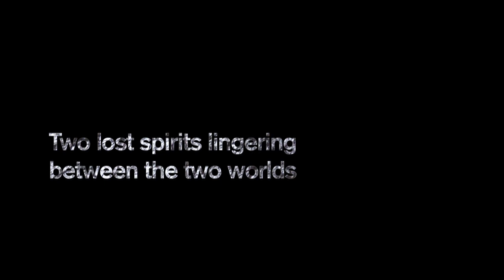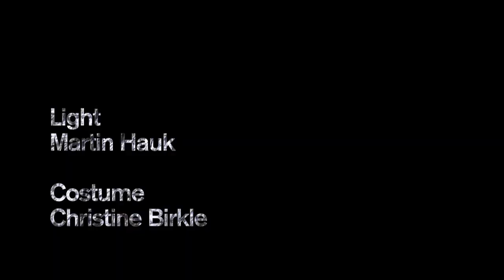Matsukaze - Toshio Hosokawa / Sasha Waltz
Matsukaze
Opera by Toshio Hosokawa
Libretto by Hannah Dübgen
based on the Nô Play of the same name by Zeami
Choreography by Sasha Waltz

World Premiere
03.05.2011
Théâtre Royal de la Monnaie
Brussels

»Matsukaze« ist einer der beliebtesten Klassiker des japanischen Nô-Theaters. Die Schwestern Matsukaze und Murasame lieben denselben Mann, doch ihre Gefühle bleiben zeitlebens unerwidert. Noch Jahre nach dem Tod der Schwestern kehren beider Seelen ins Diesseits zurück, unermüdlich auf der Suche nach ihrem Geliebten. Für »Matsukaze« schrieb der herausragende zeitgenössische Komponist Toshio Hosokawa aus Japan die Musik zum von Hannah Dübgen überarbeiteten Libretto des Nô-Theater-Klassikers.

Sasha Waltz schließt mit der Uraufführung von »Matsukaze« an die Arbeiten ihrer Opernproduktionen »Medea« und »Dido & Aeneas« an, in denen das Schicksal zweier antiker Frauenfiguren im Mittelpunkt steht. Mit der von ihr begründeten choreographischen Oper erweiterte sie die Mittel des Musiktheaters um die theatralen Ansätze des Tanzes und schafft eine neuartige Verschmelzung von Tanz, Gesang und Musik.

»Matsukaze« is among the best-loved classics of Japanese Nô Theatre. The sisters Matsukaze and Murasame are each in love with the same man who does not return from a journey. Their longings however remain unrequited in this life. Years after death the sisters’ spirits revisit this world in tireless pursuit of their beloved. Outstanding contemporary Japanese composer Toshio Hosokawa wrote the music to the reworked libretto of the Nô Theatre classic »Matsukaze«.

With the world première of »Matsukaze« Sasha Waltz follows up on her opera productions »Medea« and »Dido & Aeneas« which revolve around the fates of two female figures from ancient times. By way of her self-created choreographic opera Sasha Waltz has expanded the realm of music theatre, employing theatrical methods derived from dance to fashion a new mix of dance, song and music.

Cast
Direction / Choreography
Sasha Waltz
Musical Direction
Pablo Heras-Casado
Set Design
Pia Maier-Schriever
Chiharu Shiota
Costume Design
Christine Birkle
Light Design
Martin Hauk
Dramaturgy
Ilka Seifert

Matsukaze
Barbara Hannigan
Murasame
Charlotte Hellekant
Monc
Frode Olsen
Fisher
Kai-Uwe Fahnert

Dance / Choreography
Sasha Waltz & Guests
Jirí Bartovanec
Davide Camplani
Juan Kruz Diaz de Garaio Esnaola
Delphine Gaborit
Mamajeang Kim
Florencia Lamarca
Sergiu Matis
Sasa Queliz
Zaratiana Randrianantenaina
Orlando Rodriguez
Mata Sakka
Xuan Shi
Junko Wada
Niannian Zhou

Vocalconsort Berlin
Ulrike Barth
Inge Clerix
Wiebke Kretzschmar
Anja Schumacher
Friedemann Hecht
Oliver Uden
Jan Sauer
Kai-Uwe Fahnert

A production by Sasha Waltz & Guests commissioned by the Théâtre Royal de la Monnaie in coproduction with Grand Théâtre de Luxembourg, Teatr Wielki – Polish National Opera and in cooperation with Berliner Staatsoper. The production »Matsukaze« is funded by the Federal Cultural Foundation. Made in Radialsystem®

Trailer: Stéphan Talneau
Cinematography: Karsten Liske and Hans Rombach